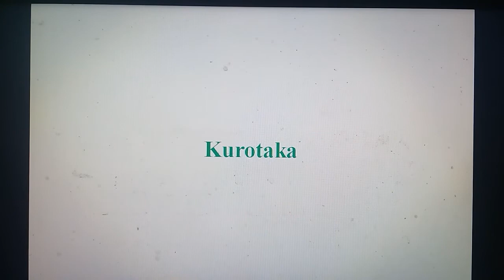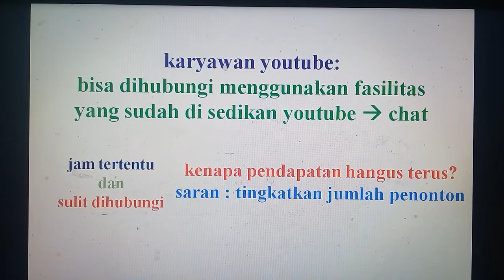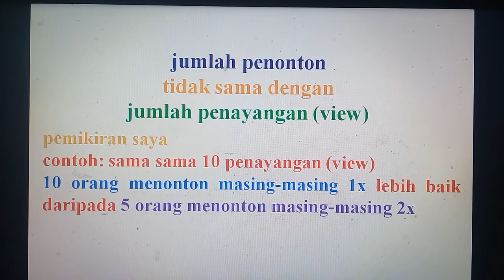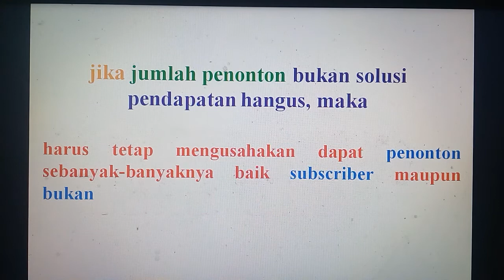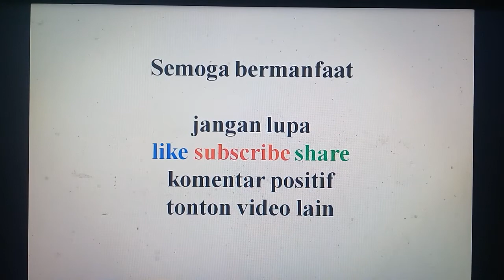youtube kurotaka benarkah jumlah penonton adalah solusi pendapatan hangus?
(1) matematika
(2) youtube
(3) cpns